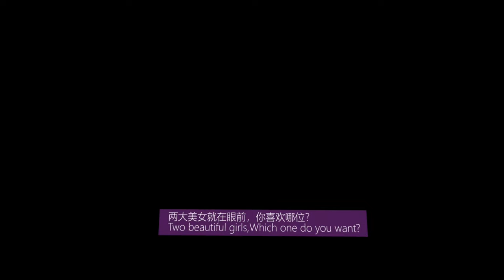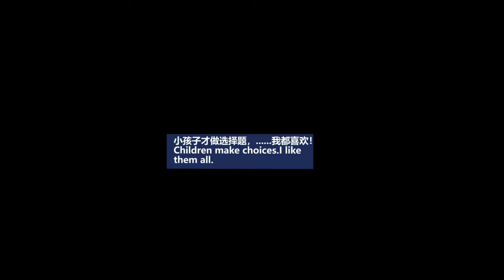[3d vr 180]穿红衣，同一书桌，你喜欢哪个？Two beautiful girls，Which one do you like? both red clothes, the same desk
结尾为什么会有人敲门？Why is someone knocking on the door?